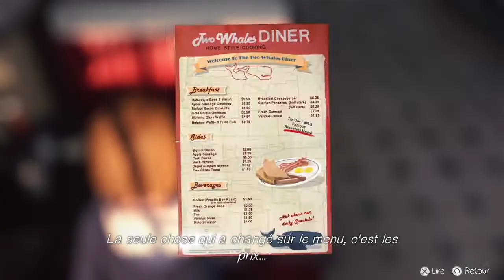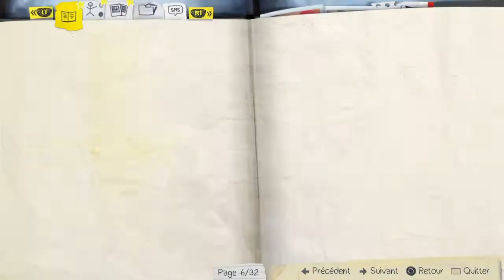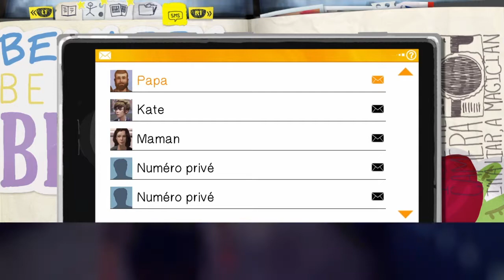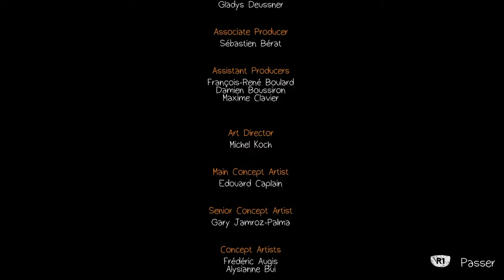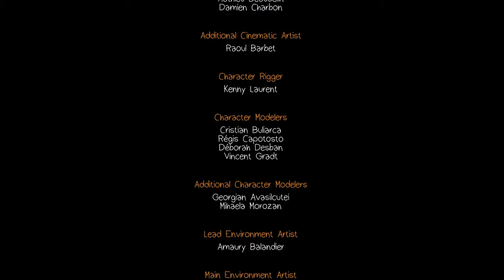LIFE IS STRANGE LETS PLAY FR 3½